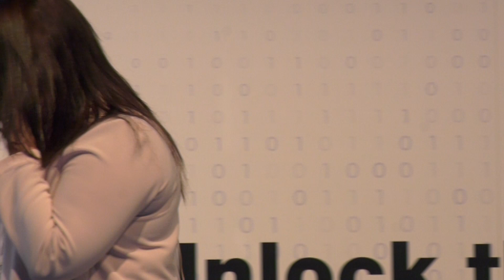La revolución del F&B: Neurogastronomía y nuevos conceptos -FITURTECHY 2023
El 19 de enero de 2023 tuvo lugar la mesa de debate "La revolución del F&B: Neurogastronomía y nuevos conceptos" donde participaron:
-Roberto Ruíz Rúa. Transformador Consultor de Restaurante
-Álvaro Muñoz. CEO, Digitalización de procesos F&B. AEME
-Enric Almiñana. Director de compras Corporativas y Sostenibilidad. ABBA Hoteles
Modera: Ana Mª Márquez. Experta en comunicación y transformación digital.